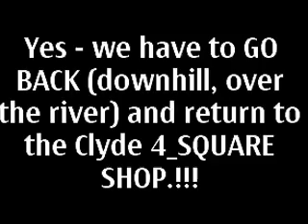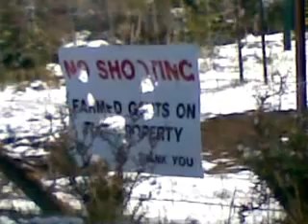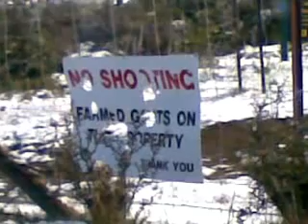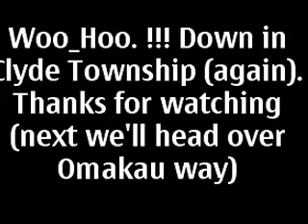P-2_3 Cairnmuir Range, Clyde (NZ) Above Snowline (past PAC_MAN rock) + Down Again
Travelling on what I call -- The Pylon Road.
Hawksburn Road
Between Clyde & Bannockburn Gold Tailings..
(Somewhere - across the TOP of the Cairnmuir Range, Central Otago - NZ)
Early Summer SNOW -- a fairly heavy fall for this time of year.
We went driving to touch it & TO FILM IT - in person.!!!